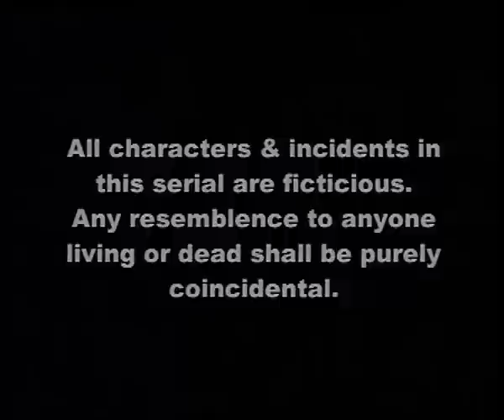Junior G - Episode 136 | Superhero & Super Powers Action TV Show For Kids | Jingu Kid Hindi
Watch the 92nd episode of the popular Action Kids Superhero Tv Show 'Junior G' exclusively on JinguKidHindi.

Synopsis:
Simbaba is dazzled with all the machines and gadgets in 2004 and keeps getting confused. He contacts KLR telepathically and they decide upon a meeting place but before that, Simbaba gets arrested because he touches a car and the burglar alarm goes off. However, he takes advantage of the cops' stupidity and manages to run away from the lock-up. He and KLR set up another rendezvous but he once again gets caught up in a film shoot and doesn't reach the meeting point in time. This makes Gaurav & Co. wonder whether KLR was double-crossing them.